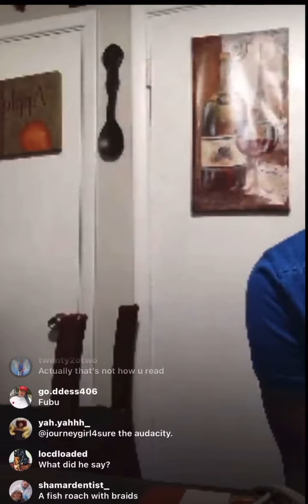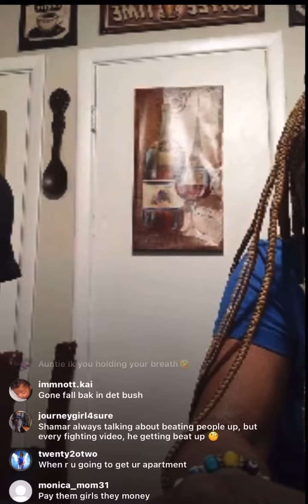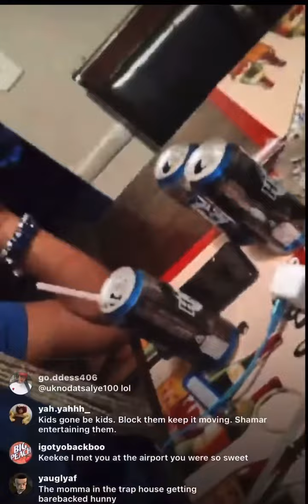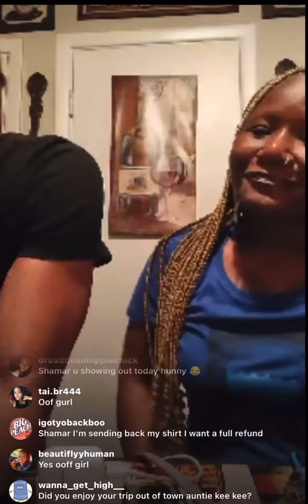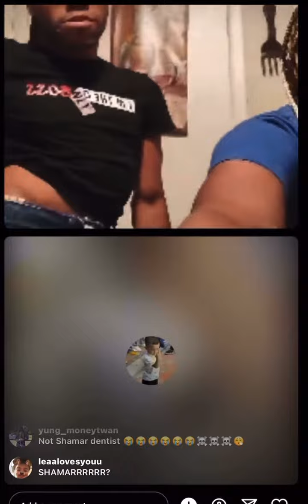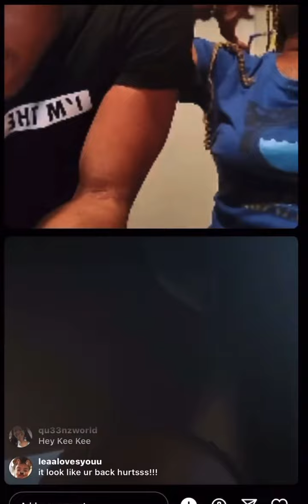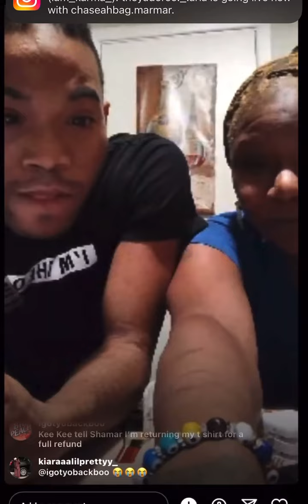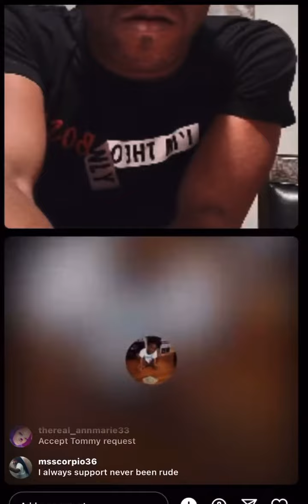Shamar wanna fight